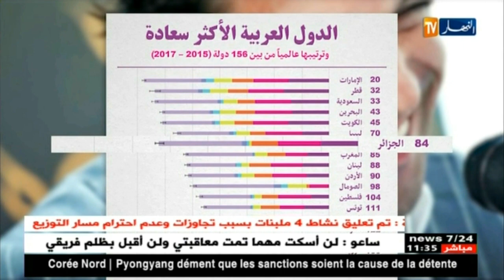مجتمع: في اليوم العالمي للسعادة..هل الجزائري سعيد؟